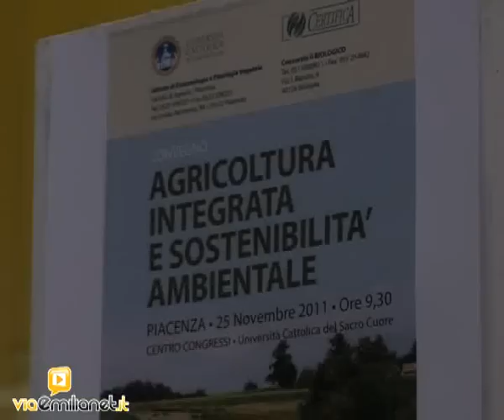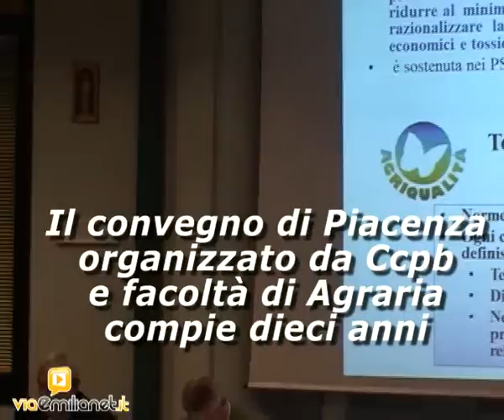Agroalimentare, l'evoluzione della produzione integrata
A metà strada tra quella convenzionale e quella biologica, l'agricoltura integrata compie gli ultimi passi verso una nuova identità. Fatta di minore impatto sull'ambiente e di maggiore riconoscibilità da parte dei consumatori